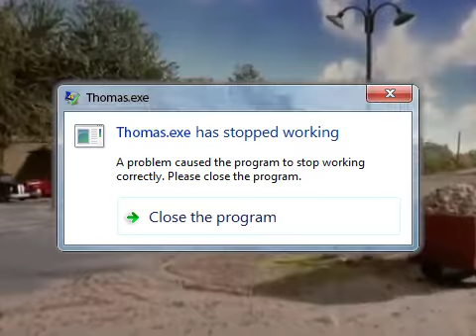Thomas in a hurry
Thomas.exe crashed my pc :(